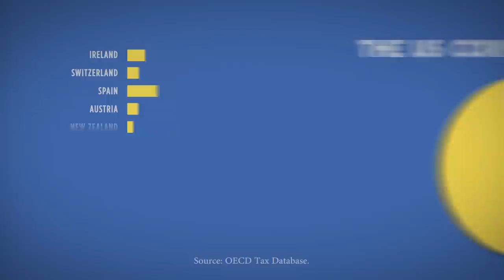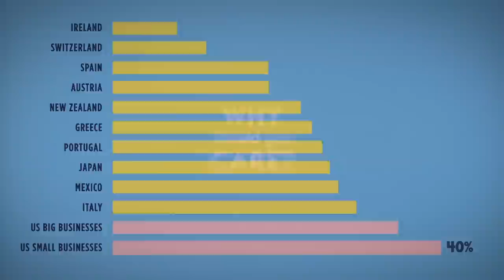Taxes Are Killing Small Businesses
Did you know that U.S. businesses are taxed at one of the highest rates in the developed world? How bad is it? And why should you care? Watch this short video to find out.

This video is part of a collaborative business and economics project with Job Creators Network.

JOIN PragerFORCE!

Script:

No matter where you come from, what your job is, or where you stand politically, you have to pay taxes. Uncle Sam needs taxpayer dollars to pay for things like schools, fire fighters, and the military.

There are all sorts of different taxes: income taxes, payroll taxes and sales taxes just to name a few. But individuals aren’t the only ones who pay taxes—businesses pay income taxes too.

Businesses that are set up as corporations pay taxes on their income at the US corporate tax rate of around 35 percent—one of the highest in the developed world. Countries like Ireland and Switzerland have corporate tax rates well under 25 percent, which can give companies based there a competitive advantage.

But there’s another taxed group that we’re forgetting…small businesses. There are 29 million of them in the US and they employ nearly 56 million people. That’s a total of 85 million people dependent on the success of small businesses!

Small businesses are most often set up as sole proprietorships, partnerships or another designation called an S-corp. But the money they make isn’t taxed at the corporate rate. The profits earned by these small businesses are “passed through” to the owner and counted as individual income on their personal tax return. That’s why you might hear small businesses referred to as “Pass-throughs.”

These entrepreneurs can pay tax rates as high as 40 percent not including additional state and local taxes, that means many American small businesses are being taxed at a higher rate than businesses anywhere in the world.

Why should you care? Because high taxes hurt small businesses ability to grow and expand, causing them to raise prices or even trim jobs to stay within their budget constraints.

Lowering taxes for small businesses or “pass-throughs” results in the growth of small businesses—allowing them to provide more jobs and boost the economy for everyone. After all two thirds of all new jobs come from small businesses and lowering taxes can have a big effect on the entire economy for all Americans.

So the next time you hear someone supporting an increase in tax rates on businesses, remember that very important group of small business owners and the 85 million people dependent on their success.